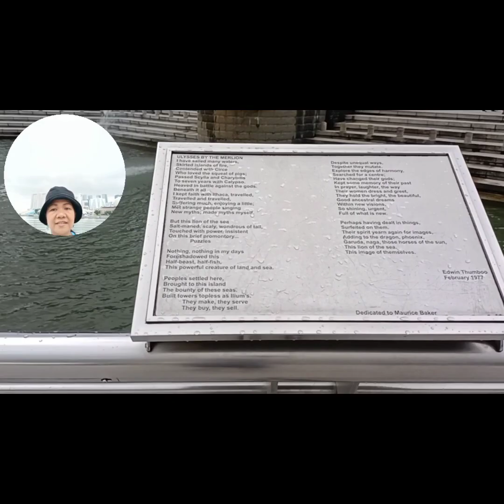Half day tour part 1/Stop over ang turista galing Dubai /emmarie channel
in this video we gonna show u the part 1 of our half day tour with my pamankin from Dubai, stop over here in Singapore overnight at home, we had so much fun even just a while we create another memories to remember.